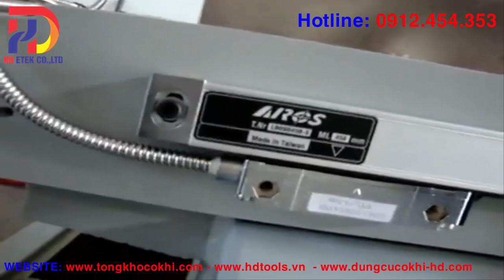Lắp đặt thước quang tại nhà máy cơ khí │HD ETEK Co.,Ltd